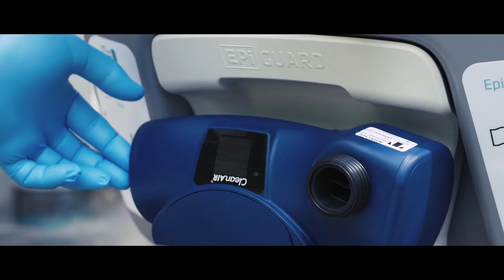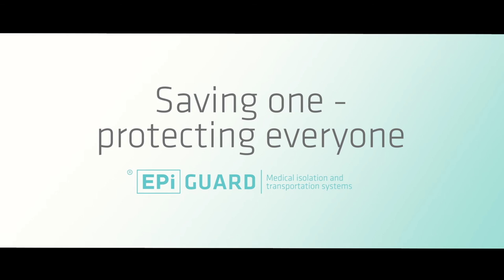EpiShuttle - Medical Isolation and Transportation Unit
The EpiShuttle is a single-patient isolation and transport unit, designed to provide maximum patient safety and comfort while allowing critical care and treatment to be performed. The unit can protect the environment from an infected patient, and protect a vulnerable patient from a contaminated environment.

Direction and Production: Eker Design / EpiGuard / Cedric Lynne
Cinematographer: Eker Design / Cedric Lynne